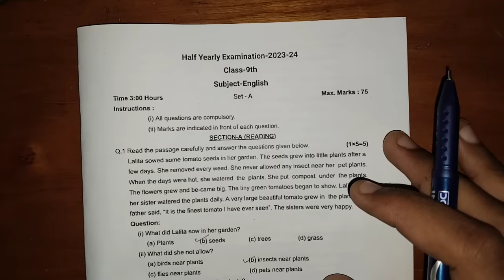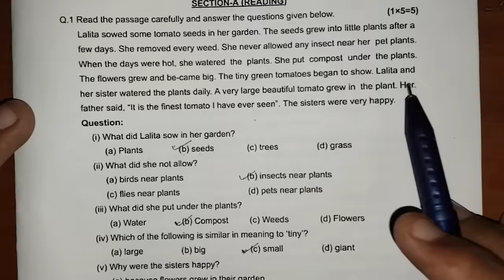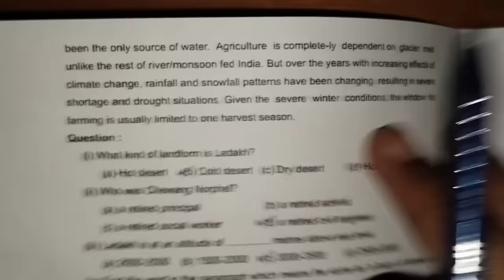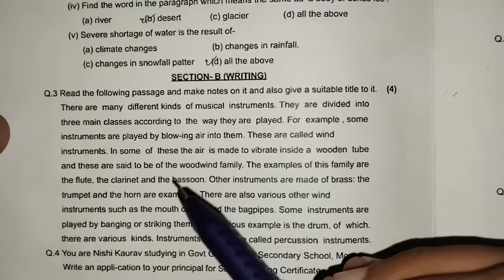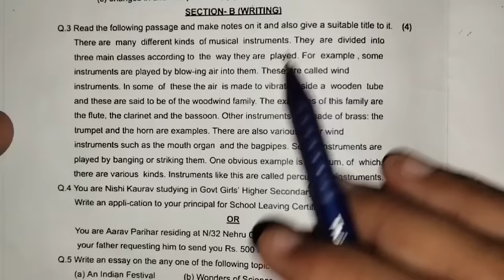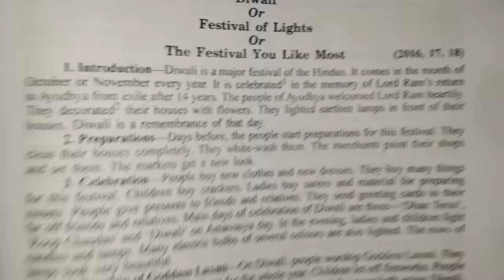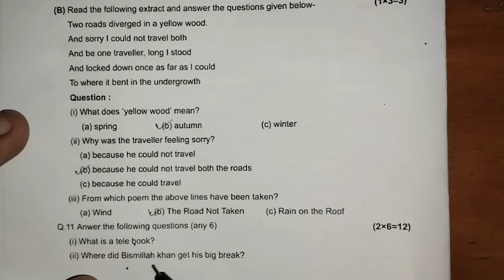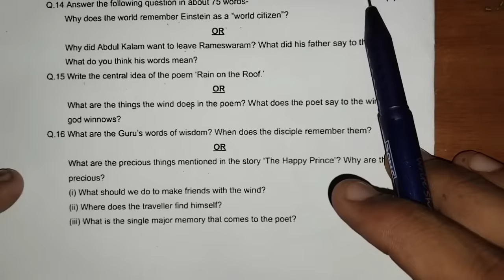🔥class 9th english ardhvaarshik ka asli paper 2023 ||🥳class 9th english half yearly paper 2023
🔥class 9th english ardhvaarshik ka asli paper 2023 ||🥳class 9th english half yearly paper 2023?@maneeshsingkushwaha

mp board class 9th english ardhvaarshik pariksha ka paper 2023
mp board class 9th english half yearly paper 2023
ardhvaarshik paper class 9th angreji
class 9th angreji ardhvaarshik pariksha 2023
angreji ardhvaarshik paper kaksha 9
6 december ka class 9th ka angreji ka paper
6 december ka paper class 9th english 2023
class 9th english ardhvaarshik paper 2023-24
class 9th english question paper solution
class 9th english ardhvaarshik paper full solution
class 9th english ardhvaarshik pariksha 2023
 ka asli paper sampurn hal